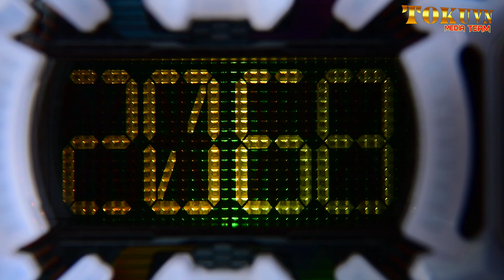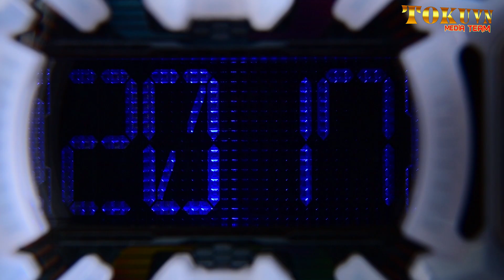[TMT][782] Cross-Z Ridewatch! Kamen Rider Zi-O! 仮面ライダージオウ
Thực hiện: Boss Doggie-sama! Kyo Đàm!

[TMT][776] Henshin Belt DX Ziku Driver! 変身ベルト DXジクウドライバー! Kamen Rider Zi-O! 仮面ライダージオウ

[TMT][777] DX Geiz Ridewatch! DX ゲイツライドウォッチ! Kamen Rider Zi-O! 仮面ライダージオウ

[TMT][780] Zikan Juken DX Zikan Girade! 字換銃剣 DXジカンギレード! Kamen Rider Zi-O! 仮面ライダージオウ

[TMT][781] DX Ridewatch Holder! DX Ghost Ridewatch! DXライドウォッチホルダー! Kamen Rider Zi-O! 仮面ライダージオウ